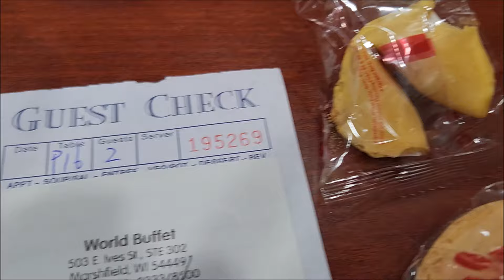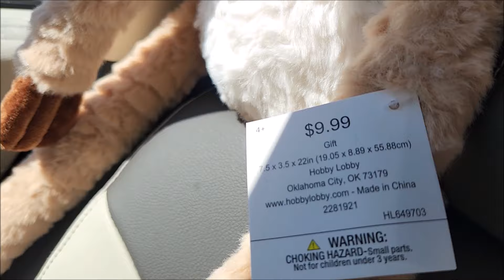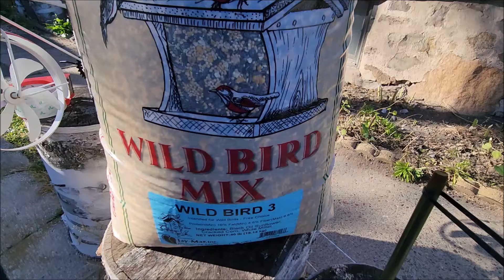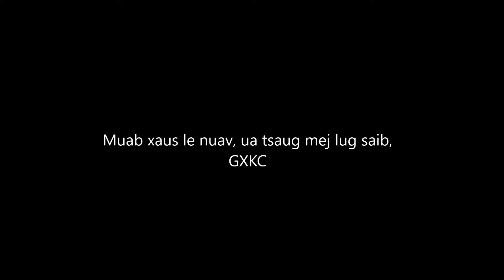Lub neej TAU ZOO nyob Meskas 9/29/2024